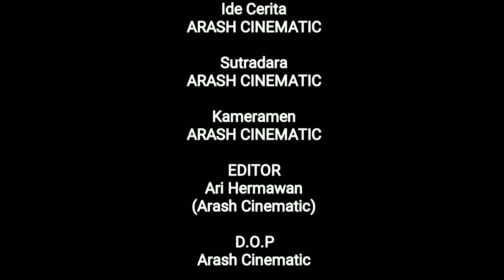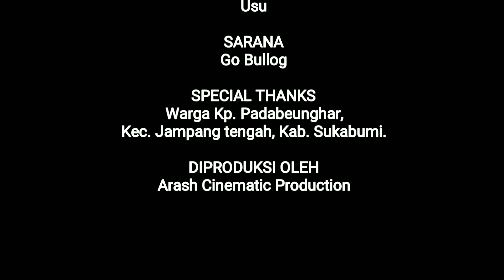MOMEN si ENTUM - Episode DILAN CONGE (parodi) || diagonalproject Film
Ini adalah kisah cringe, jangan tanya kenapa, tonton aja sampai selesai..

Iroh gledek adalah mantan pacar Entum, ia kini dipertemukan dengan Dilan Conge. Di samping itu, ada sebuah kasus penculikan Mahasiswa, Entum dkk akan menyelidiki kasus tersebut, namun kejadian selanjutnya sungguh diluar dugaan..